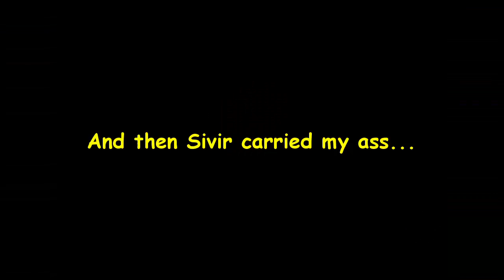PMR 10 - Without the P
Quick Re-Upload due to an editing farce...

Quanah was elsewhere. Not sure where though...probably not eating mac n cheese though...

New mic and headset. Mic's a bit shittier I think, but I have eargasms now, so that's great.

No background music because through all the editing I forgot. Later doods.